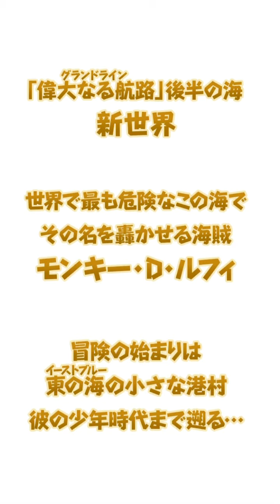ONE PIECE ボン!ボン!ジャーニー!! | Bon!Bon! Journey ☠️ | Game and Intro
One Piece (Japan) Game